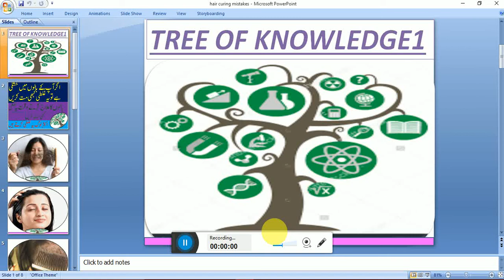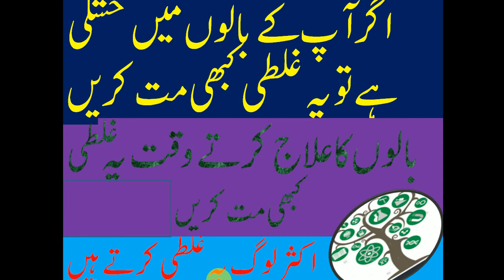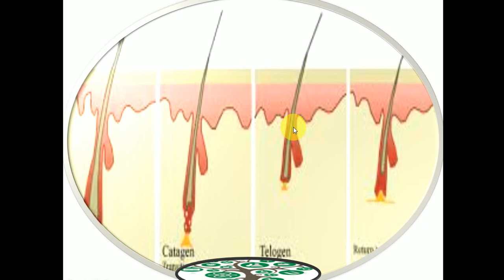how to cure your hair dandruff and hair fall problem and baldnesss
in this video i'll share with you that the common mistake which oftenly do during curing their hairfall,dandruff and baldness